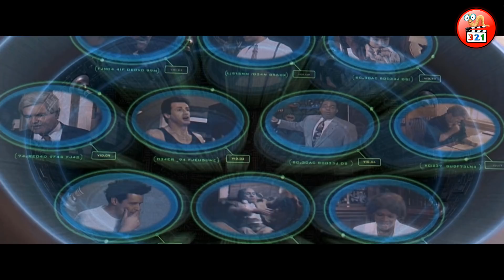CƯỜI TẸT GA Với Cách Tiêu Diệt 3 Con Quái Vật Ngoài Hành Tinh KHẮM LỌ Khát Máu Nhất Series Phim Hài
Đặc vụ thường được biết đến là những người mặc vest đen, đeo kính đen, trang bị các loại súng tối tân nhất. Với vẻ bề ngoài lạnh lùng, những đặc vụ luôn thu hút mọi ánh nhìn khi họ xuất hiện. Trên phim cũng vậy, những đặc vụ vẫn mặc vest đen, đeo kính đen, vẫn được trang bị những loại súng hiện đại. Thế nhưng đặc vụ trên phim không còn nghiêm túc như ngoài đời, thay vào đó là sự hài hước và đôi khi là cực kỳ khắm lọ khắm chai. Chào mừng quý bạn và các vị đã quay trở lại với Mọt Phim Plus. Trong video này 500 anh em hãy cùng Mọt tìm hiểu: CƯỜI TẸT GA Với Cách Tiêu Diệt 3 Con Quái Vật Ngoài Hành Tinh KHẮM LỌ Khát Máu Nhất Series Phim Hài
Nguồn bài viết:
Bản dịch: